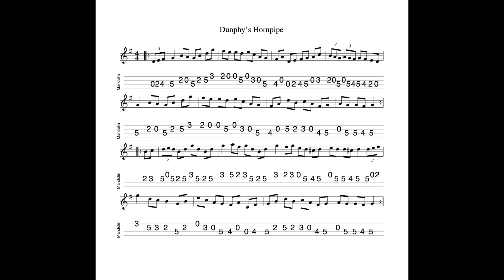Dunphy's Hornpipe - in G Major; tabbed for mandolin and played by Aidan Crossey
13 March 2022.  A classic hornpipe which is very satisfying to play.  Don;t take my word for it... give it a go!